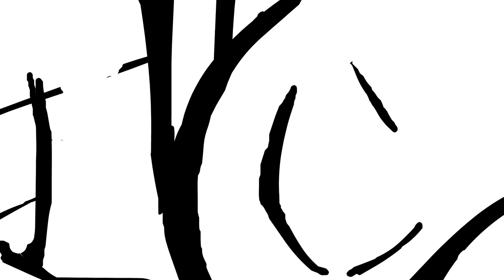It Begins! Dragon Ball Super Staff Roundup - #97 & #98